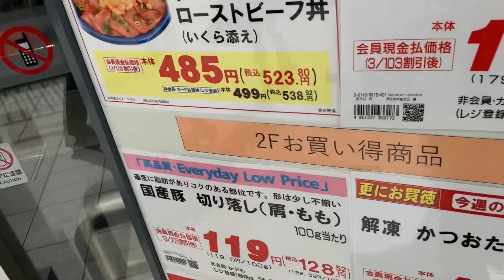【2022年4月21日OPEN 】オーケー千葉幸町店エスカレーター new escalator OK store Chiba Japan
2022年4月にできたエスカレーターです。　綺麗なスーパーでした。